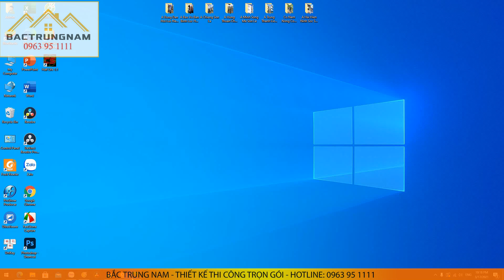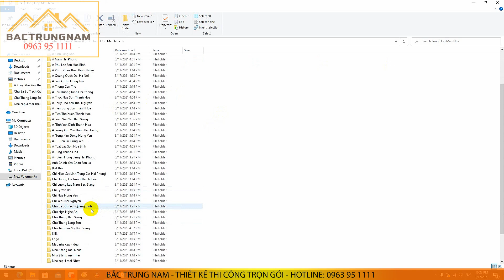SIÊU PHẢM NHÀ CẤP 4 MÁI THÁI TẠI QUẢNG BÌNH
🏠 BẮC TRUNG NAM - CHUYÊN THIẾT KẾ VÀ THI CÔNG TRỌN GÓI.
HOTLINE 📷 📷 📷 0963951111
BẮC TRUNG NAM phục vụ tận tình ạ.
Xin cảm ơn quý khách hàng đã tin tưởng.
ĐẾN VỚI BẮC TRUNG NAM CÁC BẠN SẼ ĐƯỢC GÌ:
🎇 Miễn phí 💯% chi phí thiết kế khi ký hợp đồng thi công trọn gói.
🎇 Giá thiết kế chỉ: 120k/m2.
🎇 Đặc biệt nếu khách hàng ký hợp đồng thi công trọn gói sẽ được tặng kèm các phần quà như : ti vi, tủ lạnh, điều hòa ...( Tùy giá trị hợp đồng).
👉 BẮC TRUNG NAM - Là đơn vị duy nhất cung cấp đầy đủ trọn gói các sản phẩm dịch vụ từ cải tạo, thiết kế thi công đến xây mới, hoàn thiện trọn gói. Các sản phẩm được phối hợp ngay từ khi thiết kế để hiện thực hóa giống 100% bản thiết kế 3D.
👌 Chính sách bảo hành & bảo trì sản phẩm dài đến 10 năm đi kèm với chế độ kiểm tra định kỳ để đánh giá chất lượng sản phẩm trong quá trình sử dụng của khách hàng.
👥 Với đội ngũ nhân sự Kiến trúc sư, kỹ sư ...chất lượng cao , đầy đam mê nhiệt tình sáng tạo, có nhiều năm kinh nghiệm và tốt nghiệp từ các trường có danh tiếng trong nước cùng đội ngũ thi công lành nghề.
Chúng tôi đã hoàn thiện hàng trăm công trình từ kiến trúc - nội thất - cải tạo, xây mới biệt thự, nhà ở, nhà cao tầng , chung cư .

✏️ ĐỂ ĐĂNG KÝ THIẾT KẾ THI CÔNG
HỆ THỐNG CHI NHÁNH VÀ SHOWROOM CỦA BẮC TRUNG NAM TRÊN TOÀN QUỐC:
🏯 Chi nhánh Hà Nội : 68 Xuân Đỉnh, Bắc Từ Liêm, Hà Nội.
🏯 Chi nhánh Sài Gòn: 103 Phạm Viết Chánh, Bình Thạnh, TP HCM.